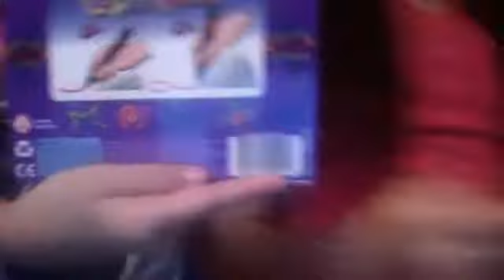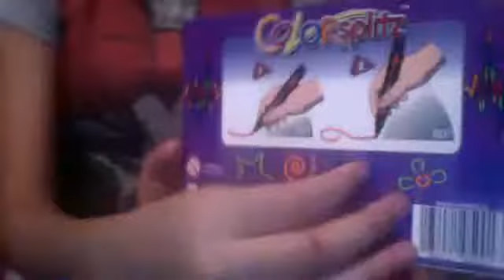our party gifts with anoodi...